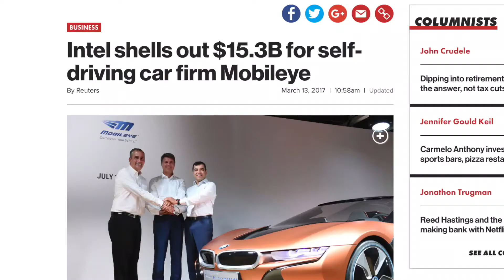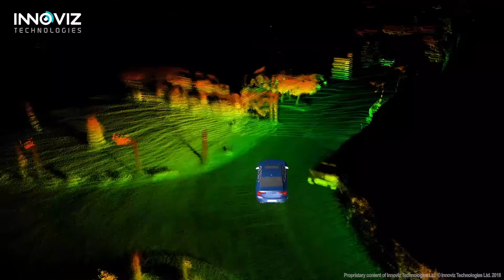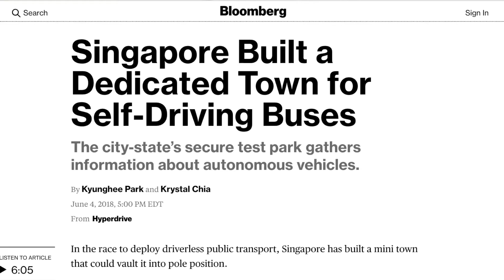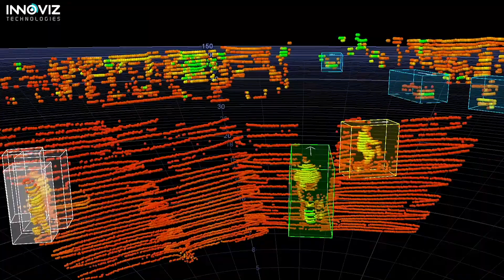After BMW, Lidar Maker Innoviz Sets Sights on China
Until recently, the Lidar that self-driving cars need to "see" the road required a spinning apparatus that is bulky and expensive. Innoviz, an Israeli company, has created a much cheaper, solid-state Lidar, as well as the computer vision that autonomous vehicles need to make split-second decisions on the road. Earlier this year, Innoviz announced that BMW would use its technology starting in 2021. Now, Innoviz is aiming to enter the Chinese market, where more than 26 million vehicles are manufactured annually.